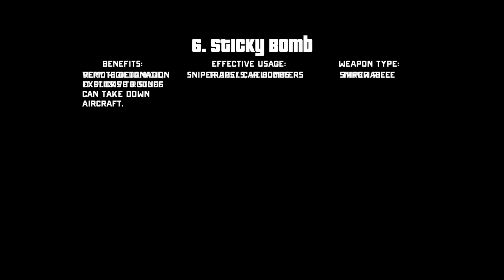Top 10 GTA Online Weapons (My Opinion)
This list is just a personal opinion and does not represent the collective thoughts of the community. Hell, it's not even researched but I did put some degree of effort into this so... enjoy my... opinion...?